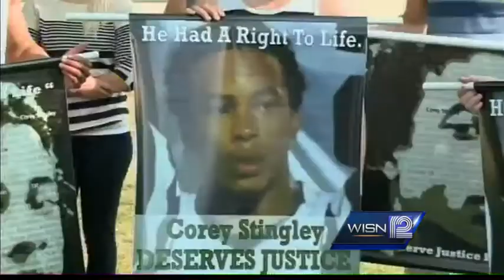Friends, family hold vigil for West Allis teen who died in December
A vigil for justice takes place in West Allis for a teenager who died at a convenience store.